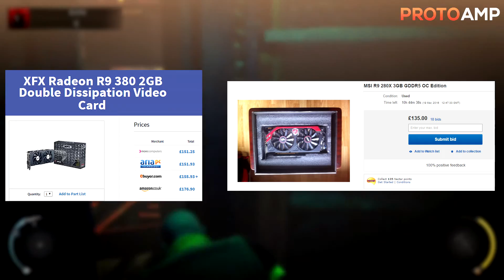When Should You Upgrade Your PC? (When, What & How Often) | Should you wait for Pascal/Polaris?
Hey guys, this is Proto and today we're looking at how often, when and what you should upgrade in your PC. Many people looking to transition over from console to PC are worried that their hardware will become outdated really quickly, and whilst there'll always be something new coming out, you don't have to adopt it immediately. Many people upgrade every 2-3 years or so, but you don't have to.

Other Episodes

►How To Edit In Sony Vegas Pro 13 For Beginners | #2: Best Render Settings

Proto
ProtoAMP